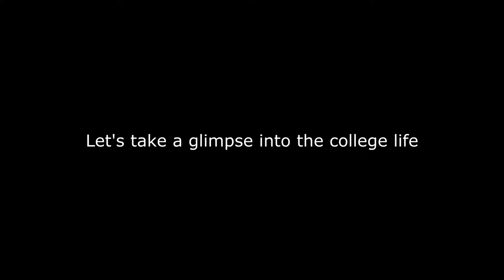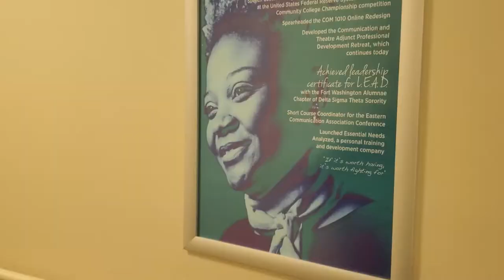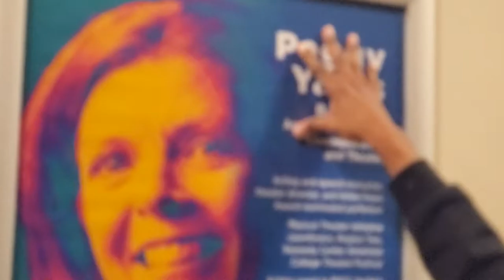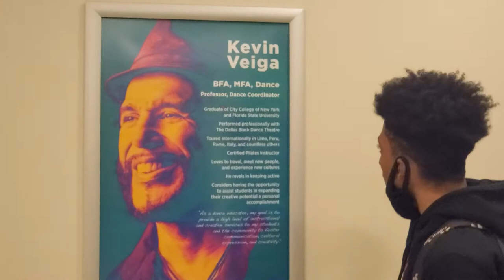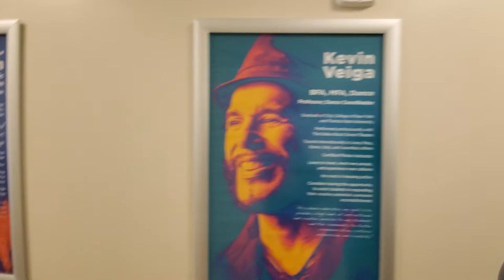COLLEGE LIFE 101 FEAT. xBLACKSTAR | collegelife college #101